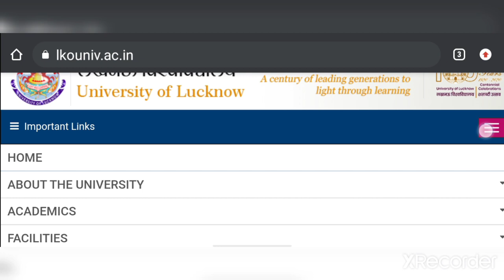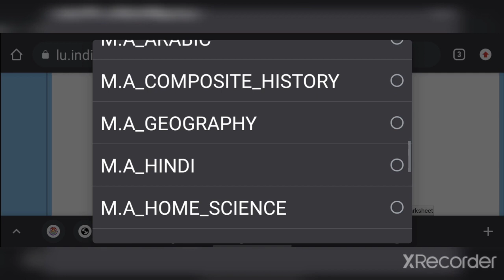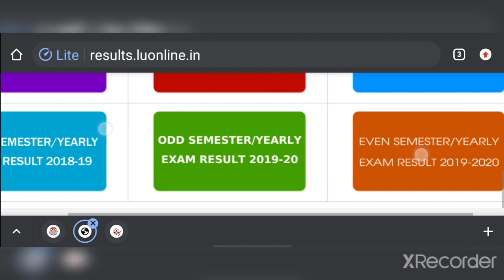Lucknow university ka result kaise dekhe / lu ka result kaise dekhe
lucknow university ka result kaise dekhe,
lucknow university bcom result,
lucknow university b.com result,
lucknow university semester results,
lucknow university result 2021 ba 3rd semester,